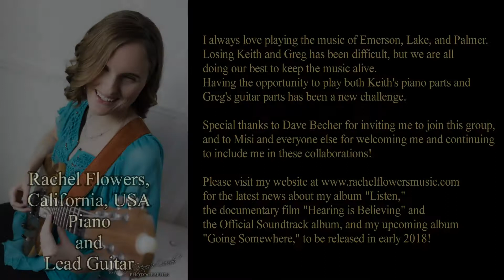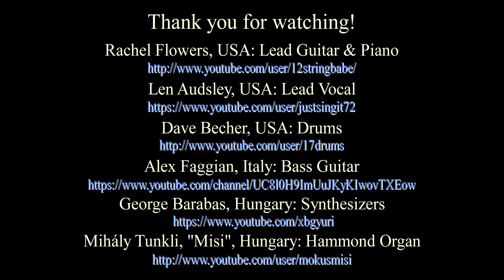ELP - Karn Evil 9 1st Impression Part 2 cover by a Virtual ELP Cover Band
It is an honor to have been part of Misi's YouTube collaboration project. It's always a big challenge for me because he usually chooses the most difficult and hardest songs from rock history. As you can see, it took three keyboardists in this video to play the one and only Keith Emerson's keyboard parts "live". This time I used my synths as midi controllers only. All sounds came from the Moog Modular V VSTi.
Thanks to Misi and all of these great musicians: Rachel, Len, Dave and Alex!

The band:
Rachel Flowers - Piano, Lead Guitar - (USA)

The use of any copyrighted material is under the guidelines of "fair use" in title 17 § 107 of the United States code, and is meant solely for INSTRUCTIONAL and ENTERTAINMENT purposes only.